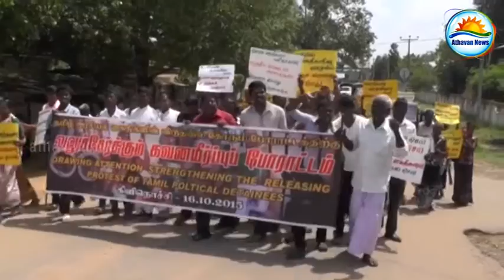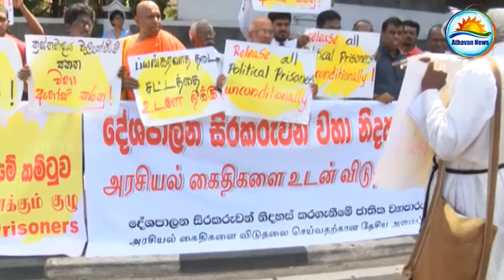hunger strike of tamil prisoners have motivated the feelings of tamil people